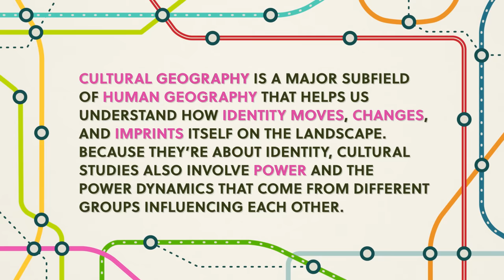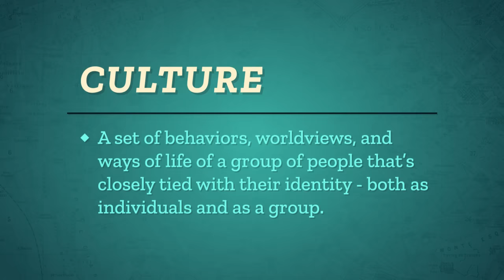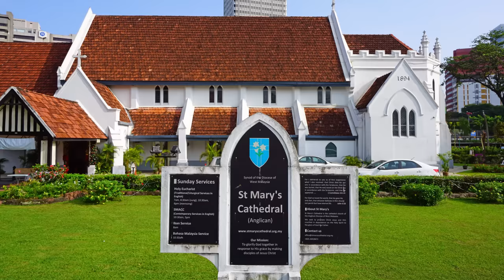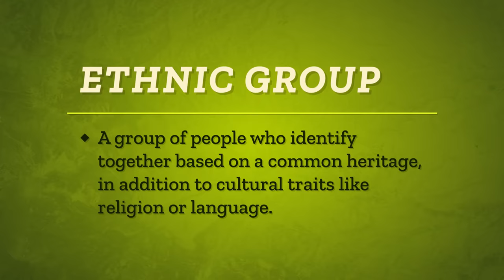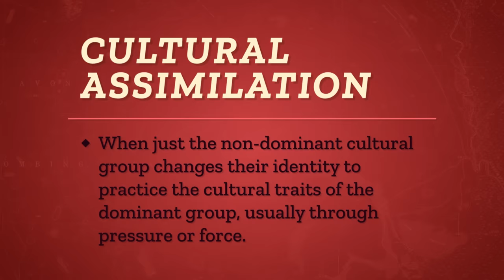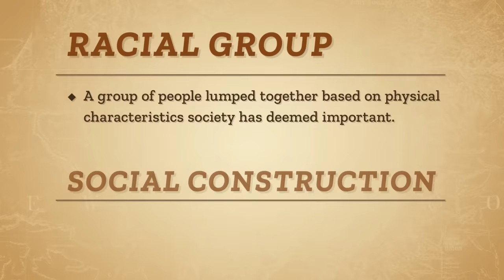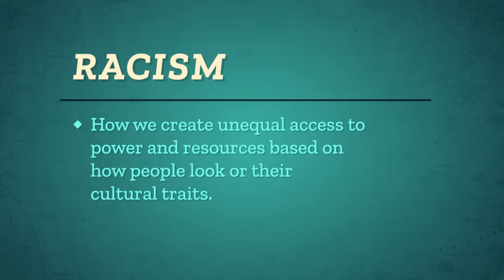Race, Ethnicity, and the Cultural Landscape: Crash Course Geography #29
Sometimes culture can seem invisible like when we're surrounded by signals that tell us we're with others who are like us, but if we live or travel somewhere where the traits that define social norms are not our traits, culture can suddenly seem everywhere. In the next few episodes, we're going to start exploring the fundamental aspects of culture and how those with and without power are affected by culture, from cultural mixing to cultural violence. We'll also discuss the differences between race, ethnicity, and culture, and help you can spot the warning signs that often lead to xenophobia, racism, and genocide.